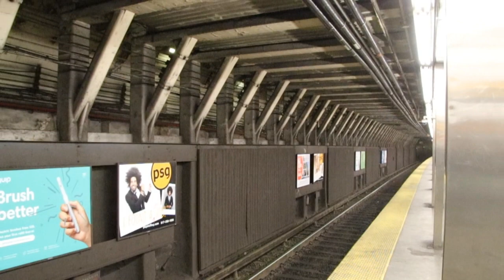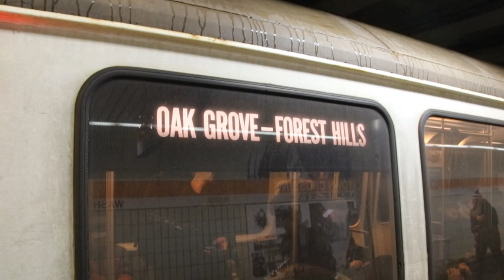February 2019 Buffing - Boston MBTA Orange Line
Here are various videos taken in February 2019, featuring the MBTA "T" Subway - in particular, the Orange Line! The Orange Line at the time only had its older Hawker Siddeley rolling stock; the newer CRRC-Massachusetts would not be introduced until later in the year. Chinatown station on the line, which is shown in the video, is notable for having not only offset platforms, but also platforms on different levels.